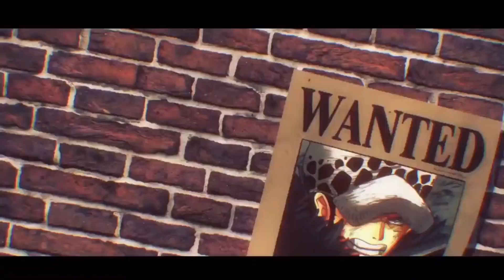♪ Garotas de Animes Reagem Trio Supernova | Law, Kid e Luffy (One Piece) | @DaaruiOficial (As)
Meninas de Animes Reagindo ao Rap do Trio Supernova | Law, Kid e Luffy (One Piece) | Daarui Ft. @Enygma.. & @BasaraMusic

React Trio Supernova | Law, Kid e Luffy (One Piece) | Daarui Ft. @Enygma.. & @BasaraMusic

Música Retirada do canal @DaaruiOficial

[ Personagem ]

Kid As bell : Danmachi

Law Aa aqua :Oshi no ko

Luffy AS Gojo Sono bisque doll

(Animes)

Danmachi  Reagindo
Sono Bisque Doll  Reagindo
Oshi no Ko Reagindo

(Tags)